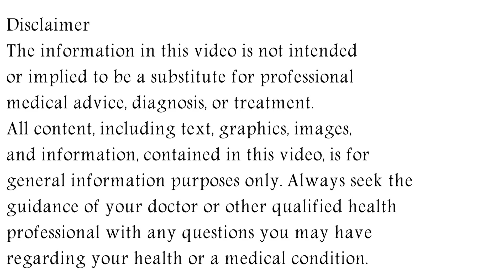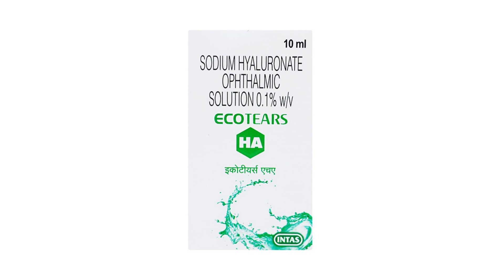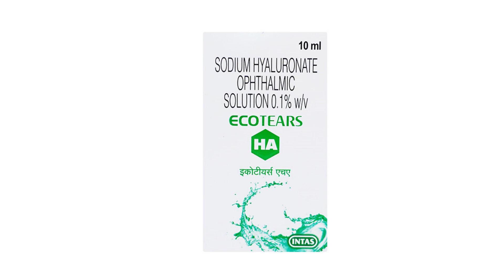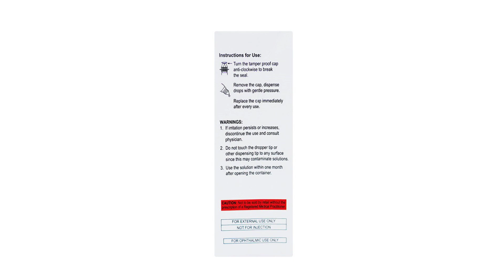Ecotears HA Eye Drops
ecotears ha eye drops uses & side effects in Hindi | ecotears ha eye drops ke fayde aur nuksan | how to use ecotears ha eye drops. in this video, we will discuss what are the uses and benefits of ecotears ha eye drops. How to use ecotears ha eye drops. We will also discuss what are the side effects of ecotears ha eye drops. Watch the complete video for detailed review of ecotears ha eye drops in hindi.